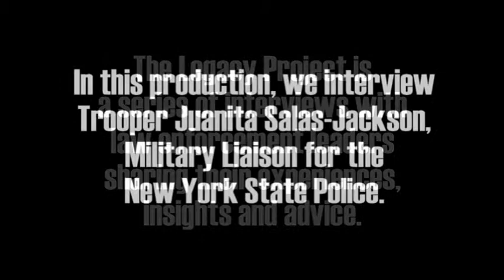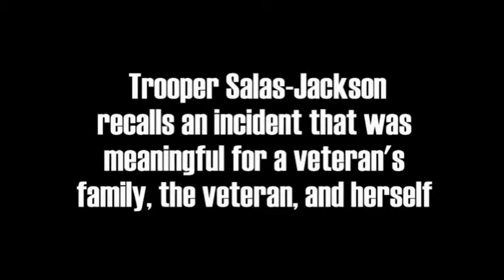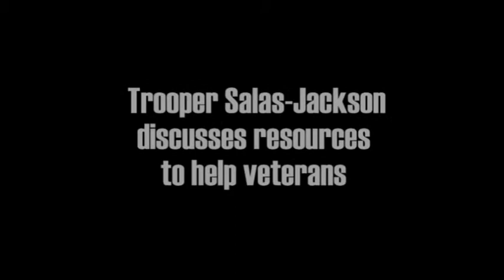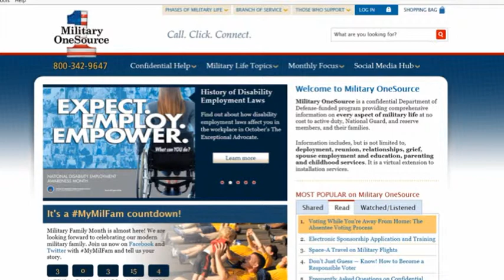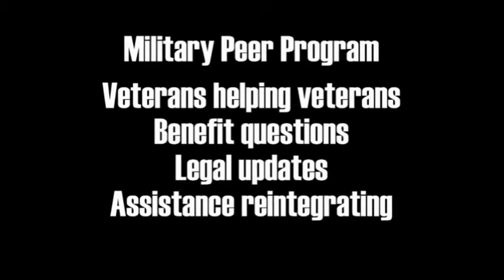Military Liaisons in the Police Agency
Learn about the role of a police-military liaison, a military peer program, and resources to assist veterans. A discussion with Trooper Juanita Salas-Jackson about her role as Military Liaison for the New York State Police.